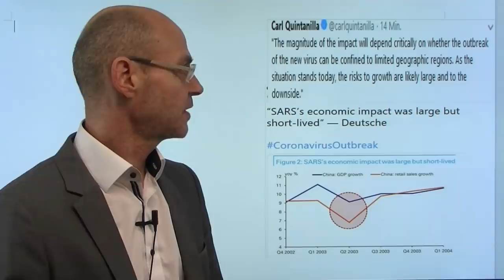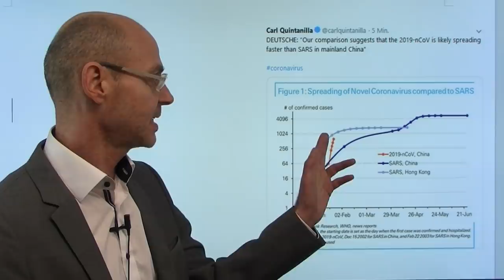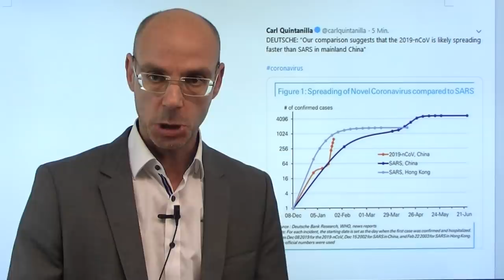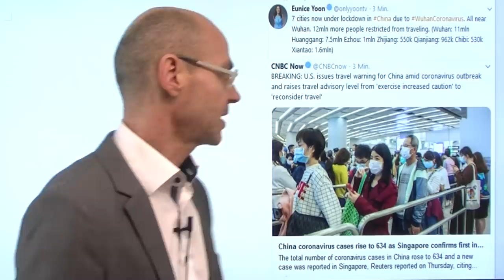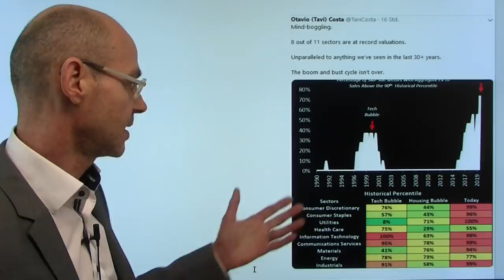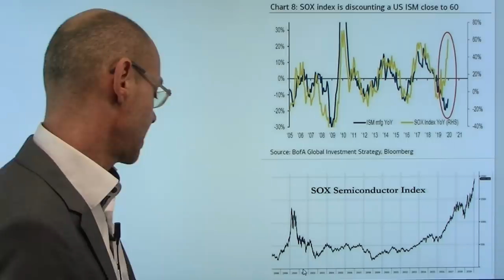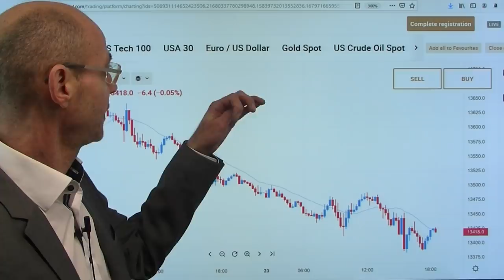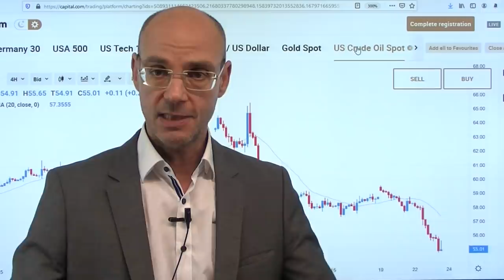Aktienmärkte und Ausbruch einer Epidemie! Marktgeflüster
Wie reagieren Aktienmärkte auf den Ausbruch einer Epidemie? Sind die Auswirkungen des Coronavirus größer als damals bei dem SARS-Virus (2002/2003)? Vermutlich ja, denn das Coronavirus scheint sich schneller zu verbreiten, besonders ungünstig wirkt sich die derzeitige Reisewelle von ca. 400 Millionen Chinesen während des Neujahrsfestes aus. Als Faustregel dürfte gelten: je weiter sich das Virus geografisch verbreitet, umso schlechter für die Aktienmärkte. Die heutige Schwäche der Aktienmärkt aber ist vorwiegend ein Ergebnis der extrem bullischen Stimmung und Positionierungen. Der Dax, gestern noch auf einem Allzeithoch, schließt heute so tief wie seit zwei Wochen nicht mehr. Die EZB unter Lagarde verschiebt ihre angekündigte Strategieänderung weit nach hinten..